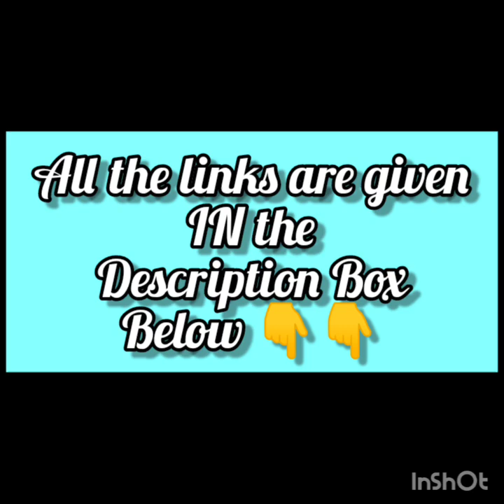Amazon New, Unique and Latest Kitchen Products - Useful Tools and Space Saving Organizers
Ice cube maker ❄️⬇️⬇️

Wine glass organiser 🍷⬇️⬇️

Fruit/Vegetables Chopper 🍎⬇️⬇️

Bottle Juicer 🍶⬇️⬇️

Multipurpose chopping board 🔪⬇️⬇️

One hand Handwash dispenser 🖐️⬇️⬇️

Multipurpose Grater⬇️⬇️